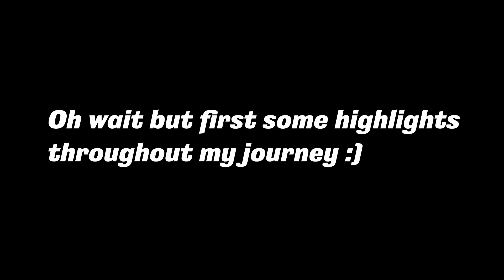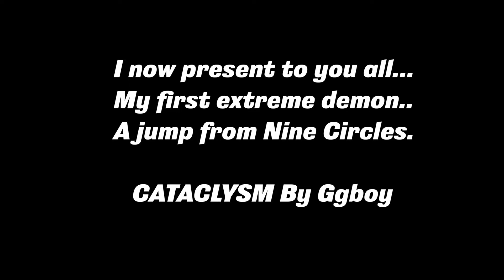Cataclysm 100% (EXTREME DEMON) by Ggboy | Jump from Nine Circles | Geometry Dash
Wow, What a journey. After over 7 months I have finally finished this extreme demon. First off I want to thank those who was with me along the way. Thank you to zLeaf for being in call when I got my best from 46-71 in one stream and Mrman for sitting in calls with me almost every day playing this incredibly boring level. Finally thank you to anyone that has watched my progress videos or streams on twitch playing this level :).

Cataclym Deaths past 62%:

    63x2
    64x2
    65x8
    66x6
    67x2
    68x1
    70x1
    71x3
    72x1
    74x4
    79x1

Overall Enjoyment: 0/10, this level can be very inconsistent one day then super consistent the next, also is very unbalanced and very demotivating to play if you make no progress. I will not be trying to beat another extreme for a while lol.